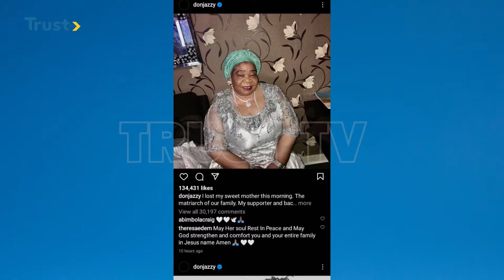DAY BREAK EXTRA: Entertainment Gist | TRUST TV